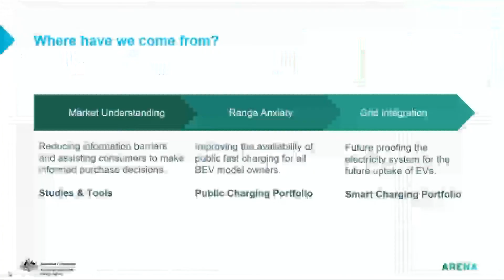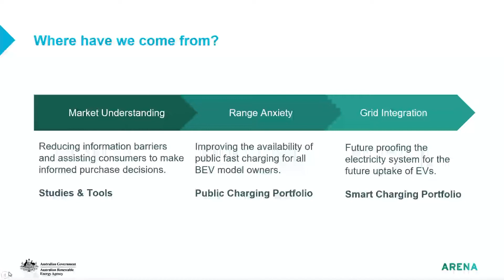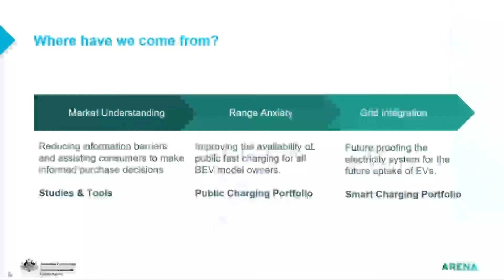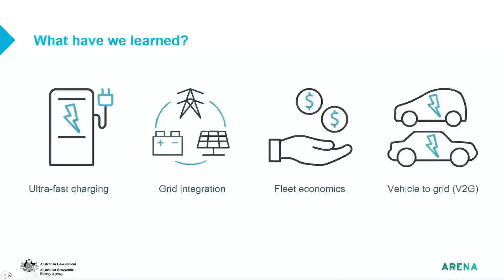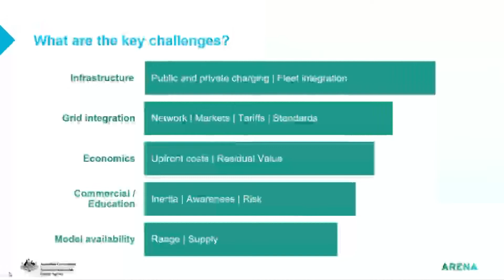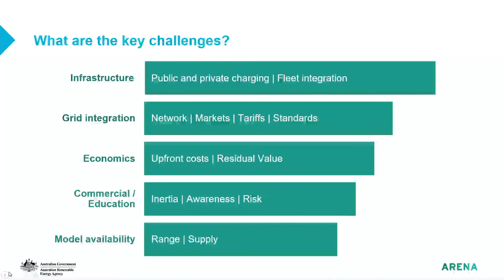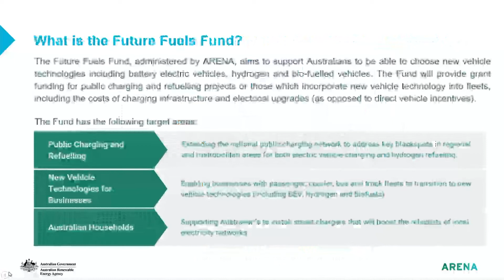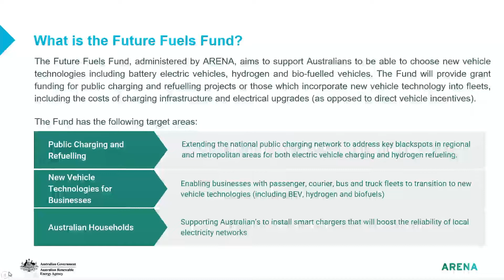ReConnect March Conference Session 12